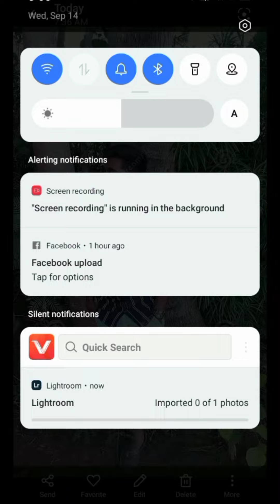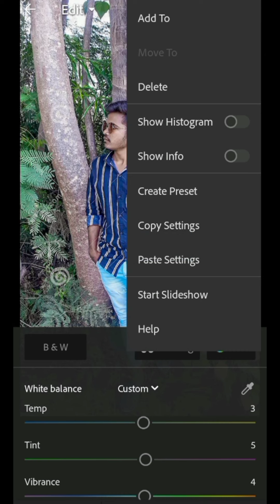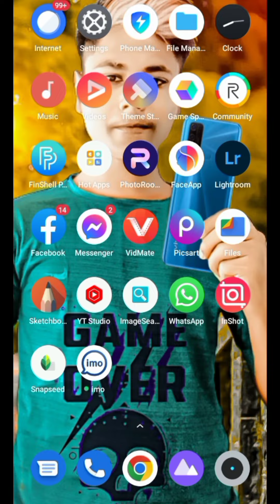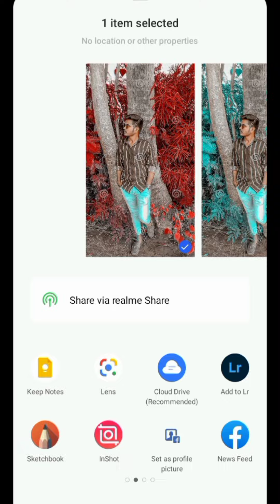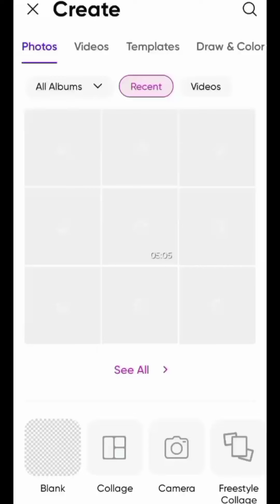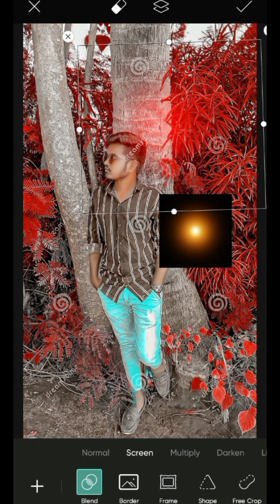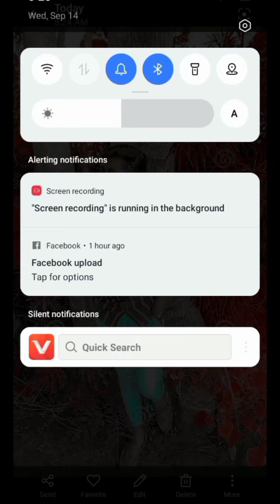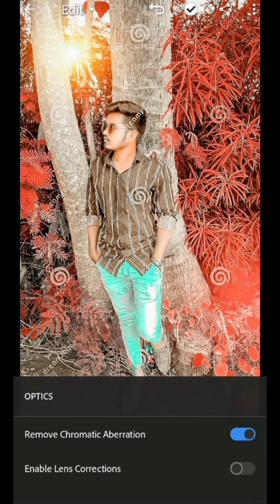photo editing picsa photo editing Snapseep photo editing Lightroom